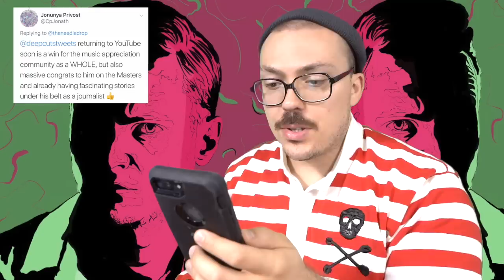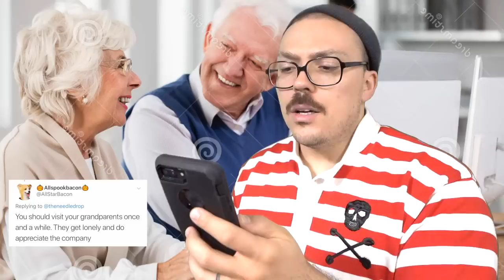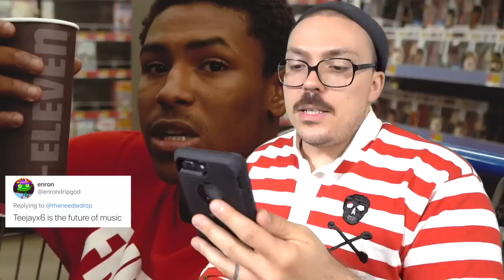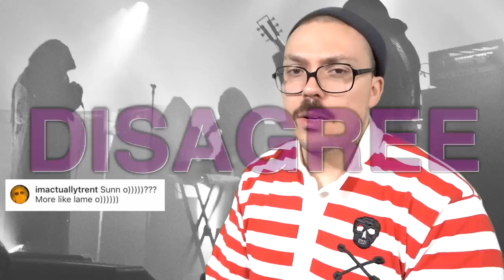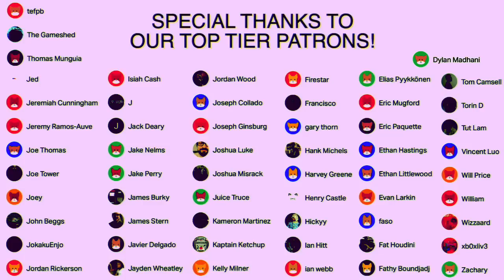LET'S AGREE: SpongeBob SquarePants Is a Good Show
Other topics include Pitbull being a musician, and Teejayx6 being the future of rap.